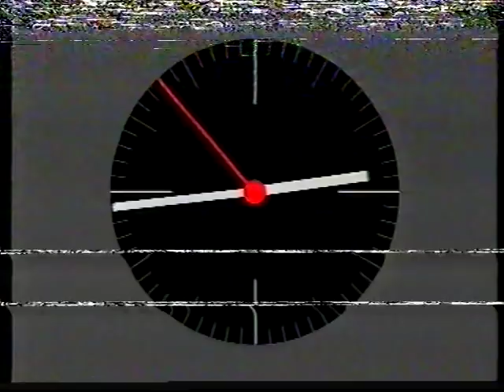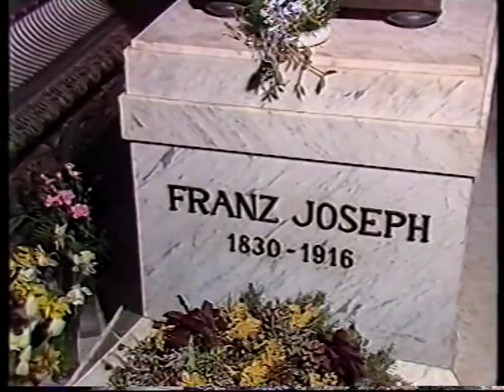Begräbnis Kaiserin Zita 1/11